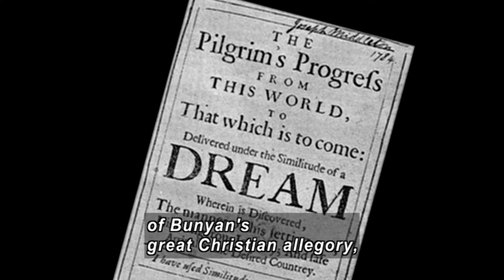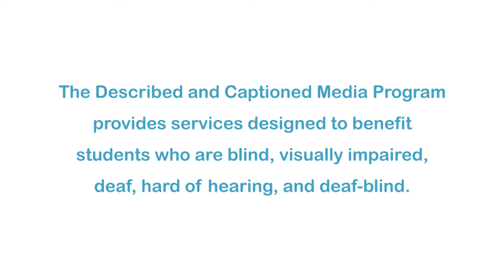Great Authors of the British Isles: Early Novelists (Accessible Preview)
In the early 18th century, British literary observers noticed the gradual rise to prominence of a new kind of lengthy prose narrative. After much debate it was called a novel. The birth of the novel began in 1679 with John Bunyan, who is considered the Father of the English Novel. Additional novels explored include: Tom Jones, Pride and Prejudice, Ivanhoe, and Oliver Twist. This title also discusses works by the Brontë Sisters and Robert Louis Stevenson's Dr. Jekyll and Mr. Hyde.

Producer/Distributor: AMBROSE VIDEO PUBLISHING, INC
Production Year: 2013
Grade Level: 9-12